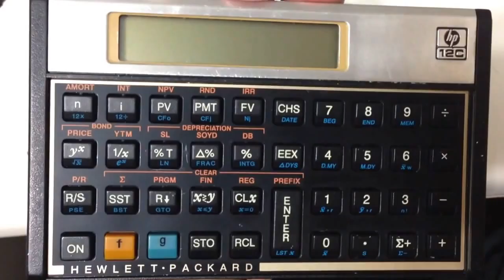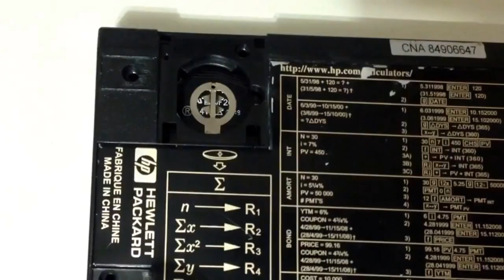Consertando o teclado da HP12C How to repair Calculators HP12C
Pessoas ricas tem mais de uma fonte de renda, vc também pode!

Descrição do vídeo:
Eu tinha uma prova para fazer no dia seguinte e uma tecla não estava funcionando direito, só apertando com muita força. Então decidi abrir a calculadora e limpar os contatos.